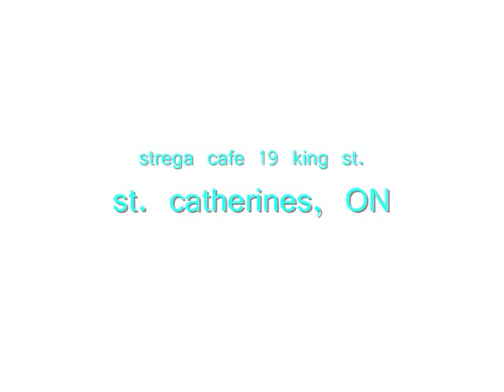THE CHAANGE COLLECTION - Grey Sky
THE CHAANGE COLLECTION: an art exhibit in association with Art Under Glass @ Strega Cafe in beautiful downtown St. Catharines - the Garden CIty.
lord osamupen are
                                    billy ... sax
                           frvescent ... keys
                                 open ... moog
                               osamu ... guitar